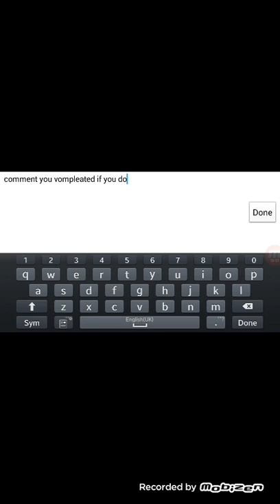4 spikes get rekt...